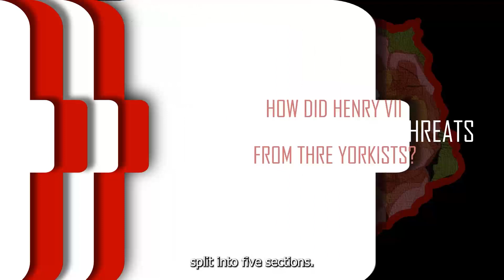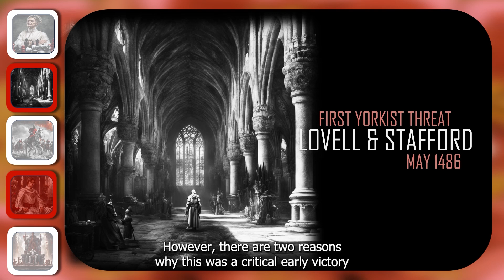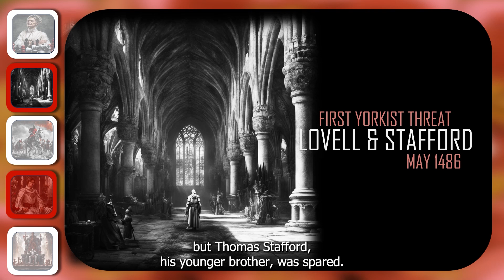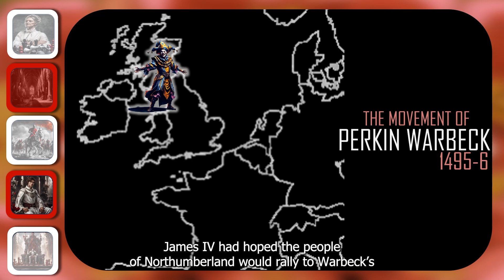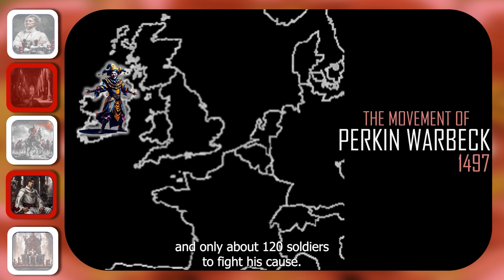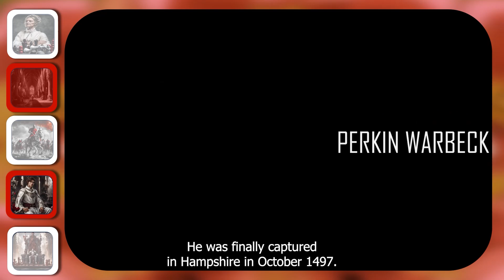Henry VIII 3: Dynastic threats